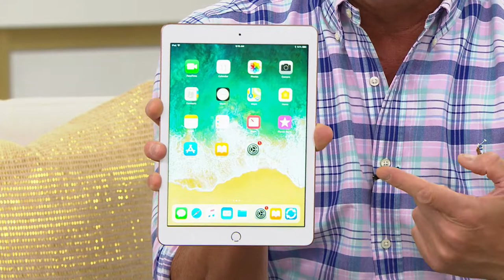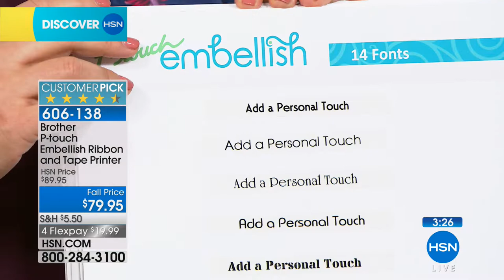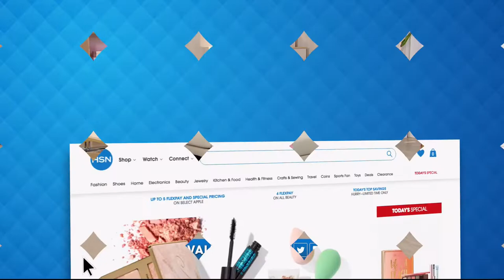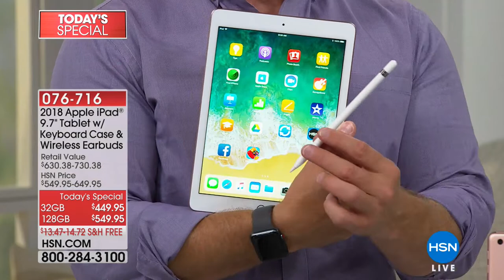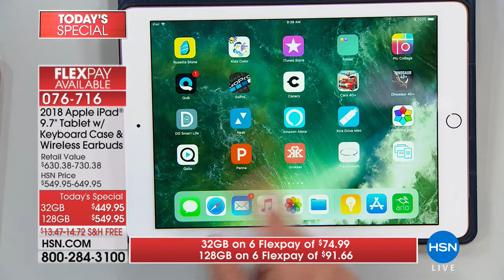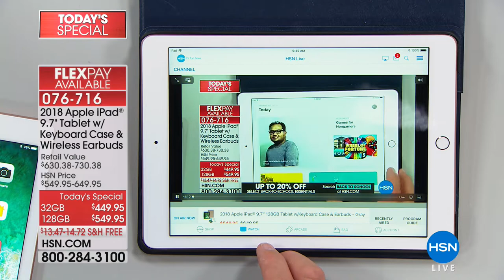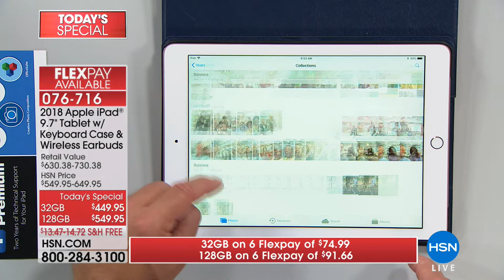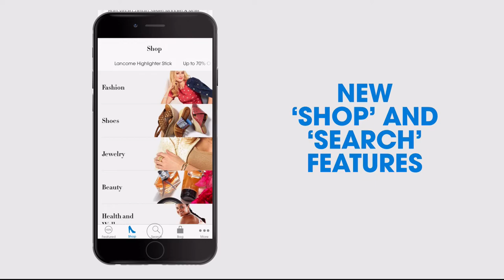HSN | Discover HSN 08.11.2018 - 09 AM